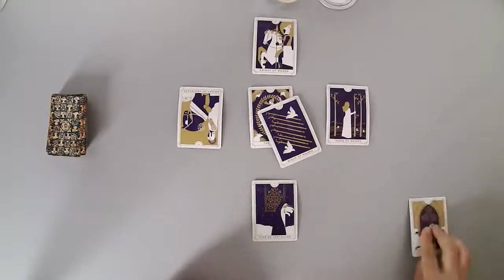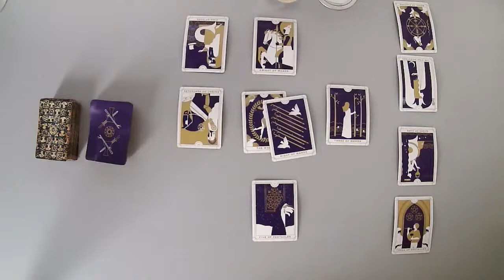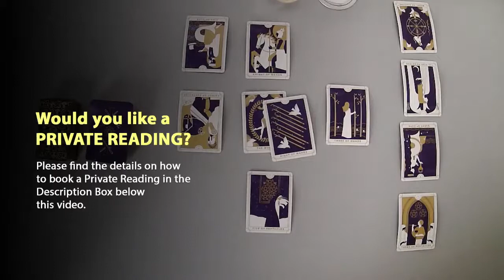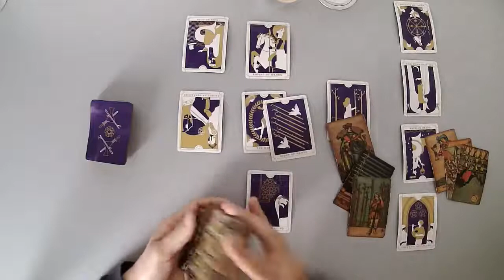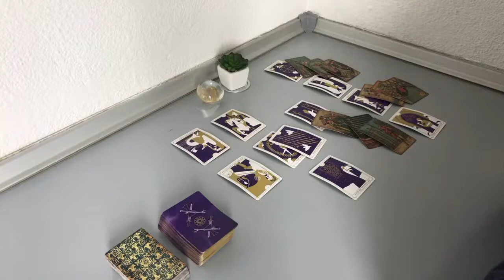ARIES - They will come back for a proper closure. (March 8-14, 2021)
Thanks.